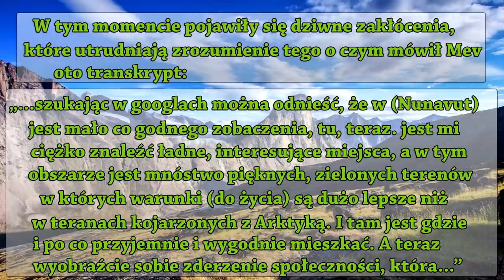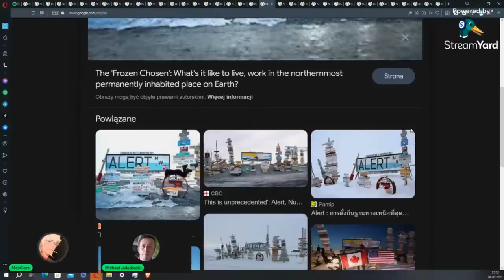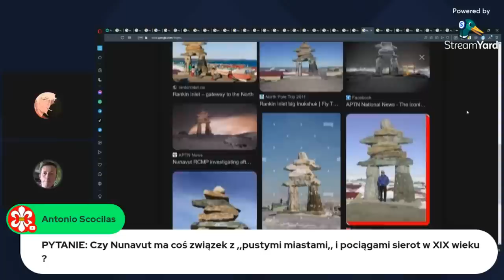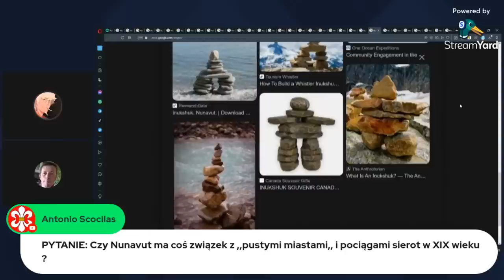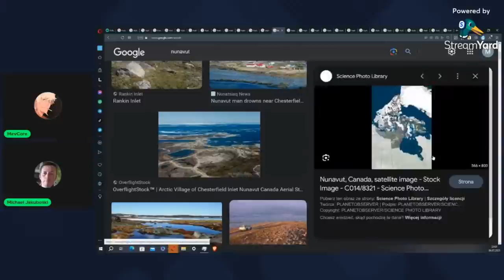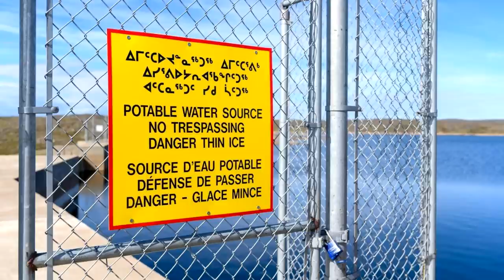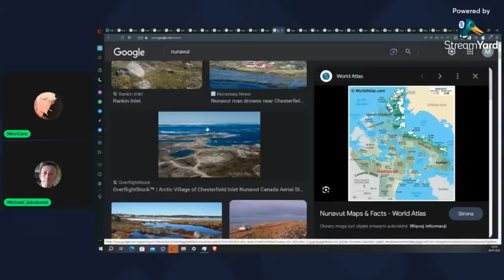Współczesny Neokolonializm na Przykładzie Innuitów z Nunavut (Mat. Edytowany)